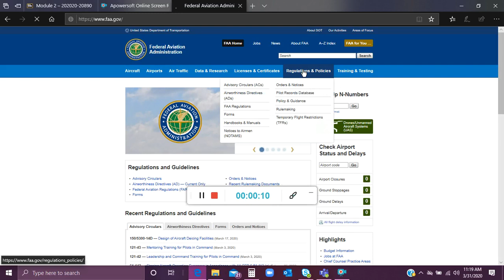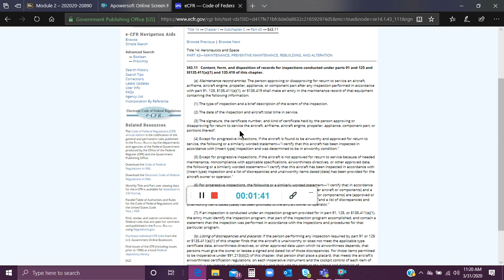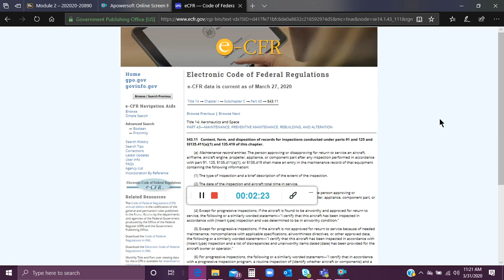14 CFR Part 43.11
Follow the instructions to find what is required for logbook entries.